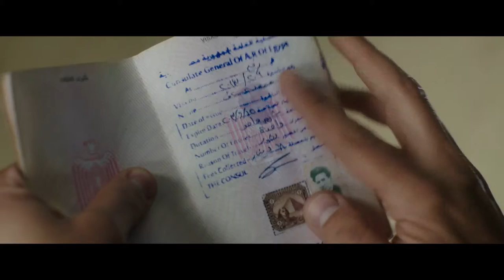The Idol (Trailer)